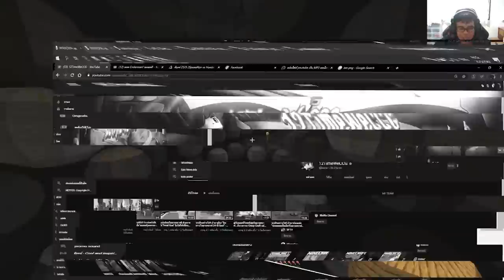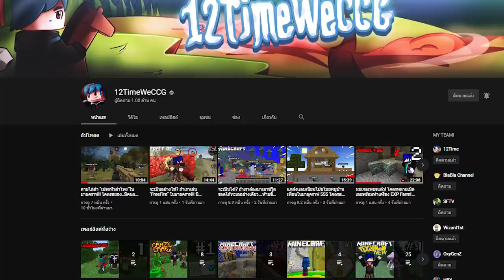จะเป็นยังไง!? ถ้าทุกๆอย่างในเกมมายคราฟ "เป็นวงกลมหมดเลย!!" - Minecraft Circle Mod